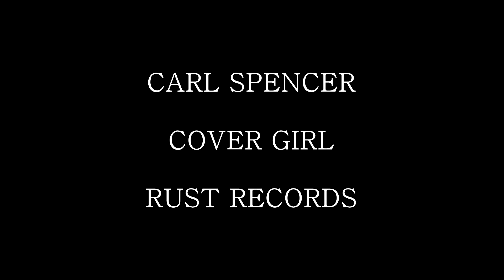Carl Spencer - Cover Girl - Rust Records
Carl Spencer - Cover Girl - Rust Records - New York, NY